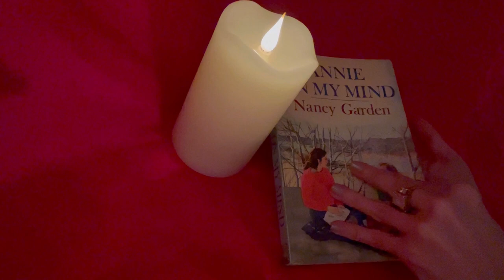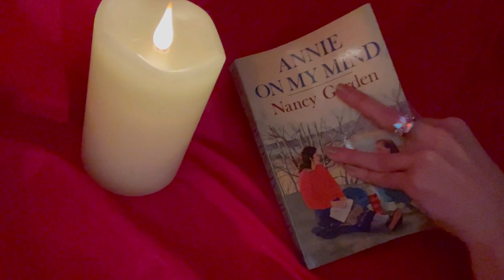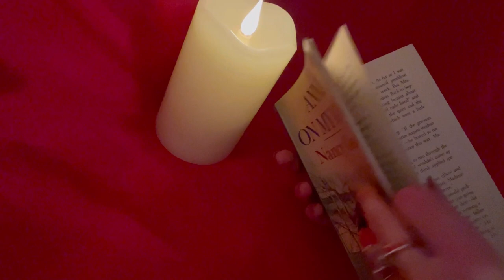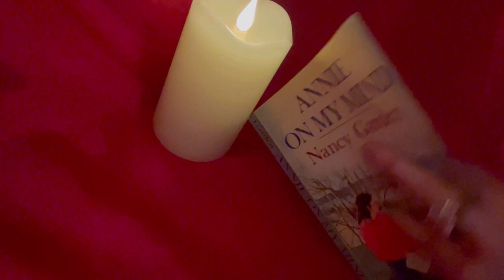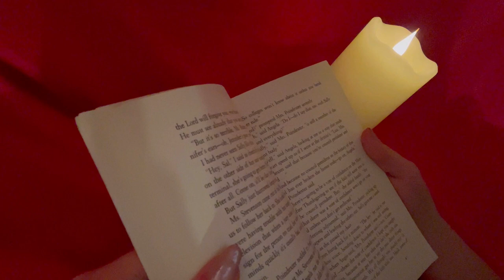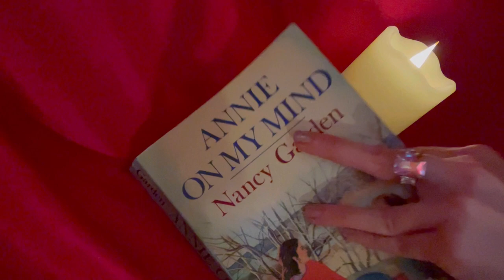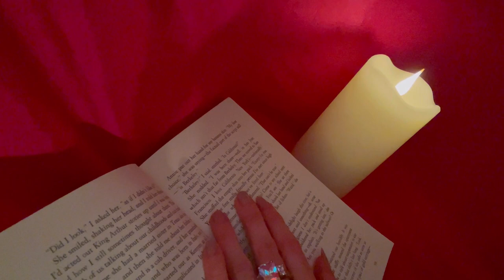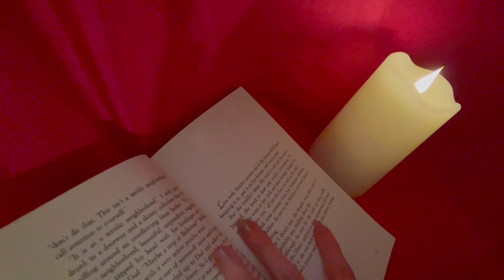ASMR 1980’s *LESBIAN* *BANNED BOOK* | 1982 ‘Annie On My Mind’ - Part 1 | Nancy Garden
Hello my friends: So I got a big draw on the first banned book I did on my channel, as well as all of the lesbian pulp fiction, so I thought I would combine both for you today. This is an 80’s lesbian YA novel, so it was published a few decades after the first two sapphic books I shared with you all. This one was published in 1982, but I have an edition from the early 90’s with 1984 cover art. This is an excellently written book, which I feel fans of banned books, lesbian themes, and 80’s YA fiction will equally enjoy. It will take 4 parts to get through, this is part 1. Goodnight✨

Musician: Xuxiao